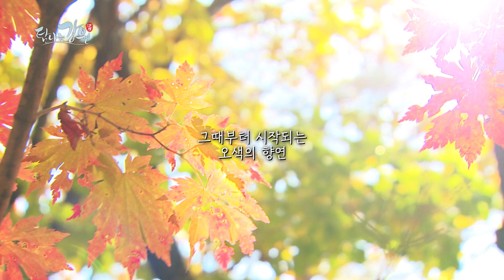[탐나는강원] 최고의 단풍 비경, 설악산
설악산
높이 1708m, 우리나라에서 세 번째로 높은 산
우리나라에서 가장 먼저 단풍이 드는 곳이다